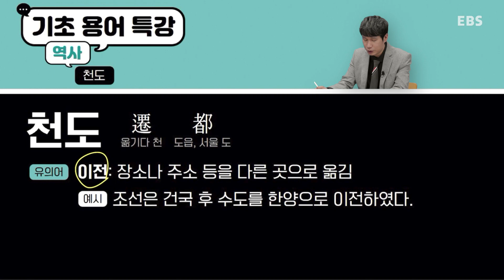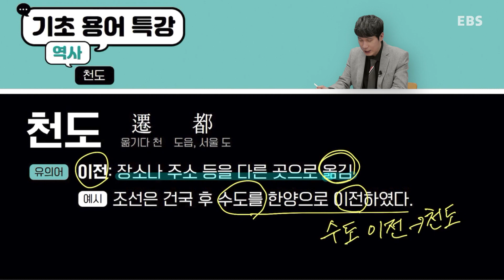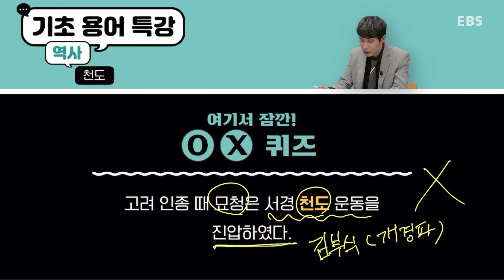기초용어특강 역사｜천도